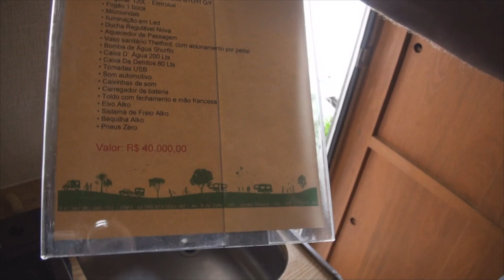#96 Como comprar trailer usado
Neste episódio batemos um papo com um dos maiores conhecedores de trailer do Brasil, Marcus da Itu Trailers, sobre dicas para comprar um trailer usado: como reconhecer infiltrações, cuidados com cupins, suspensão, documentação e muito mais.